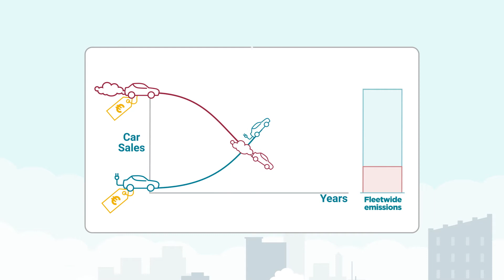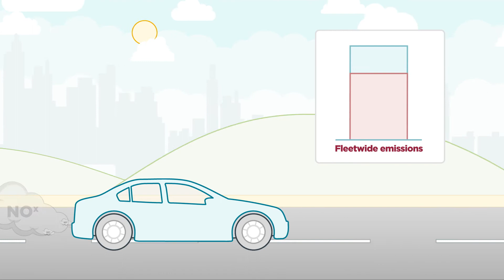Health benefits of reducing vehicle emissions in Europe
Vehicles that run on fossil fuels are a major cause of air pollution. This pollution decreases life expectancy by putting us at greater risk of strokes, lung disease, and heart disease. Stricter emission standards currently being considered in Europe can speed up the transition to zero-emission vehicles and prevent 35,000 premature deaths by 2050.